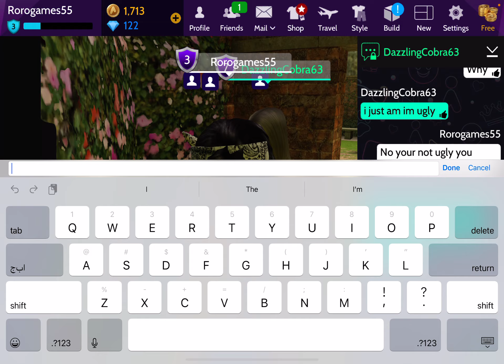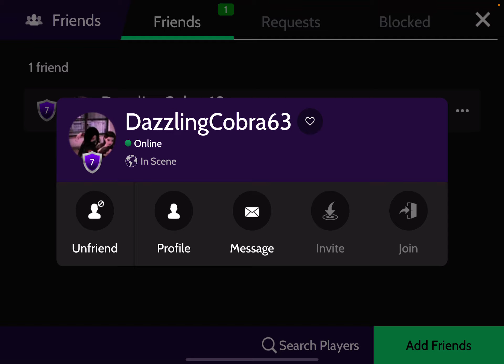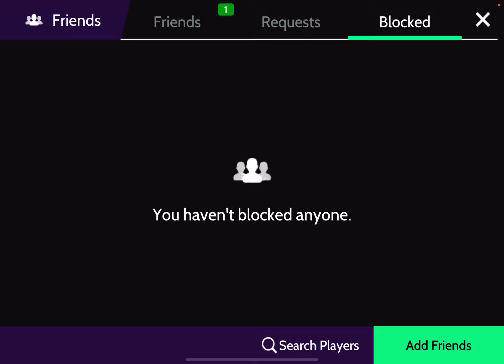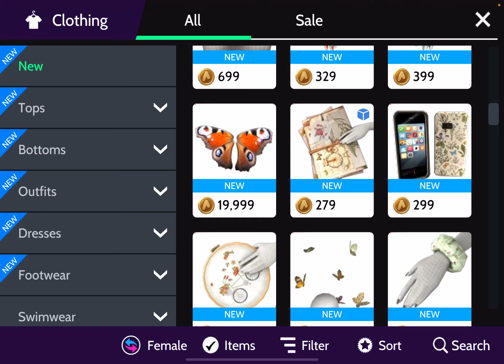|| Playing Avakin life || 😇كيف يكون عندك اكتر من صديق صار معي صديقة 😘